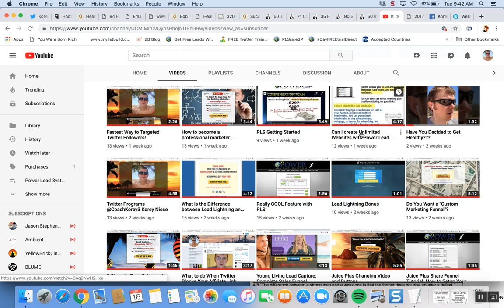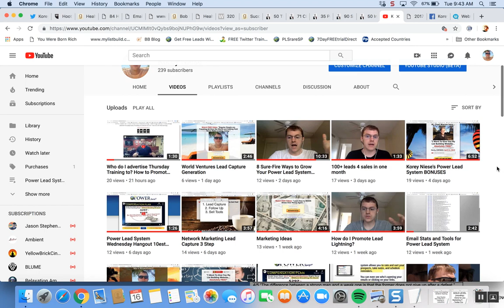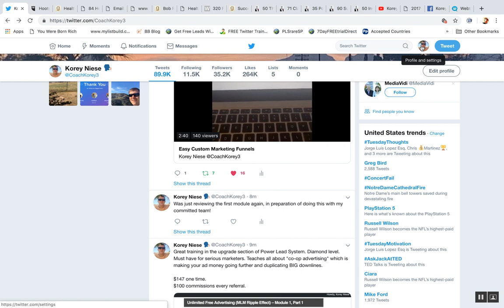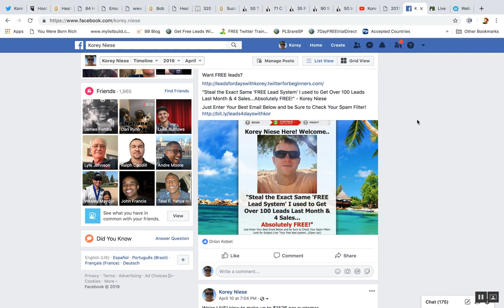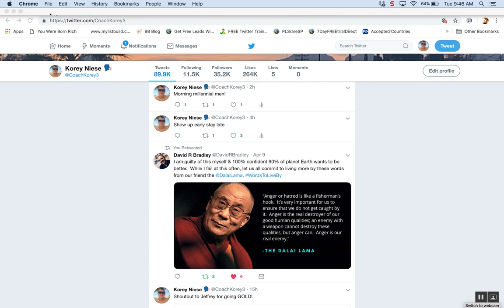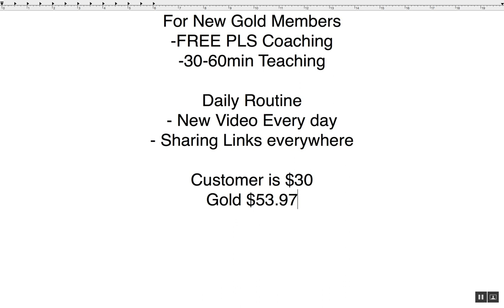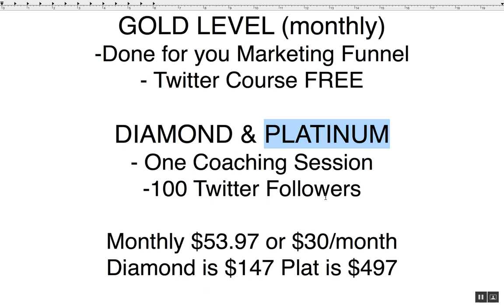SECRETS!!! Why people are joining me in Power Lead System and STAYING. PLS Training Secrets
So I will be earning a commission off of your purchase. You will be coded to me and on my team.  I will personally help you when you sign up.  Here's what you get.

1. FREE Power Lead System coaching 20,30min. (Walking you through your backoffice.) Teaching
2. One Custom Marketing Funnel  (I will build it for you.)

You get all of that for just signing up today with me in Power Lead System

4. Upgrade to Diamond level and I will coach you one to one on Twitter tactics! 30 min, valued at $150
5. Upgrade to Platinum and I will add 100 real targeted followers to your Twitter account.

- Korey Niese

Your Twitter Coach